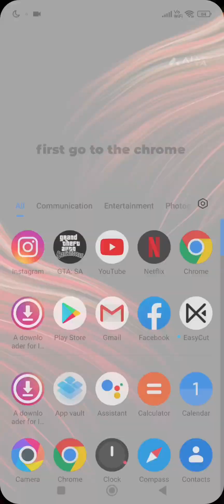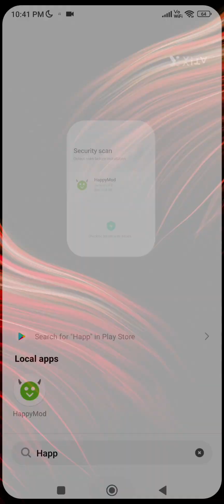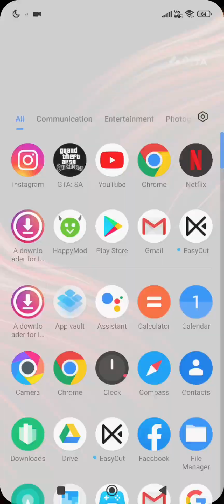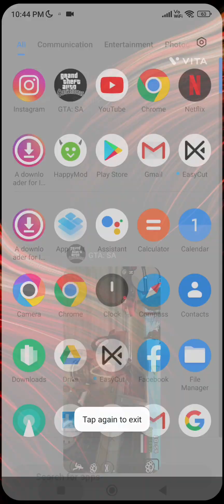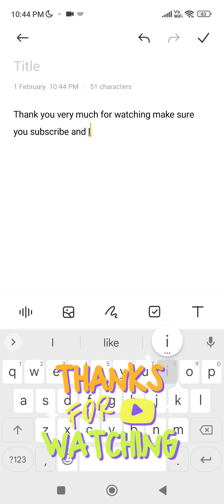Download GTA San Andreas in mobile without paying money | How to hack GTA San Andreas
-Learn how to Download gta san Andreas in mobile without paying money | how to hack GTA san Andreas

Hi everyone 👋

My device - POCO M3 PRO 5G(64 GB )
For more videos about game 🤗

I will be posting soon bgmi gameplay in my iphone 11(128gb)